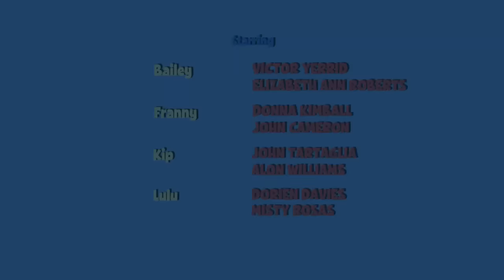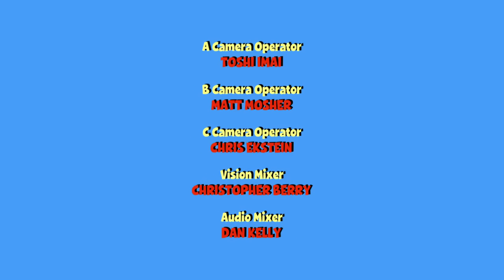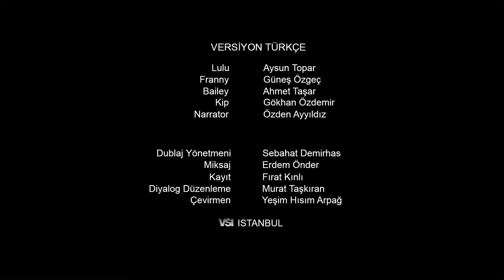Everybody Is Good at Something